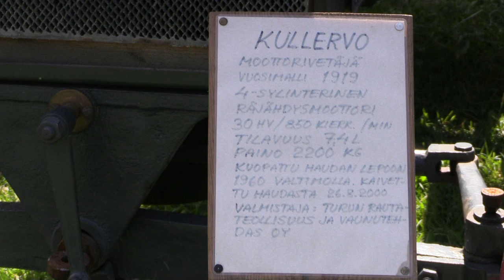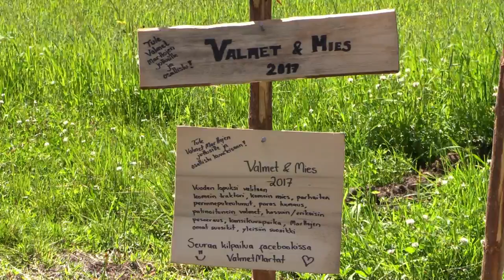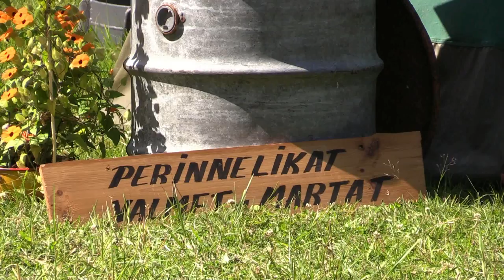Vanhat koneet Metsä ja Maatalousnäyttely Rautajärvi 15.7.2017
Vanhan savotan vanhan ajan metsä ja maatalousnäyttely oli 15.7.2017 Pälkäneen Rautajärvellä. Sää oli aurinkoinen, lämmin.